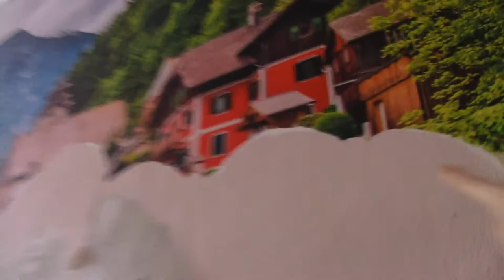Art Manij VLOG Я завела лягушонка 🐸🐸🐸